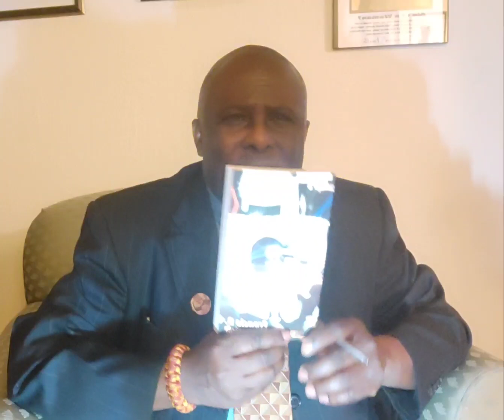Author Bill F. Ndi's message and New Year's wishes to his readers and supporters ✨️ ❤️ 💕 😊 💖 ♥️ ✨️